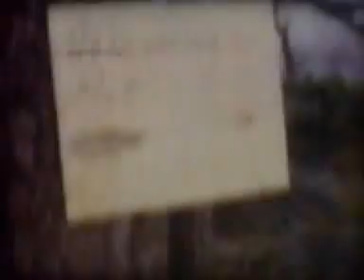Vågsbygd Skolemusikkorps - Korpsstevne i Vågsbygd 1962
I 1962 var det musikkstevne i Vågsbygd. Dette er en av de eldste filmene fra Vågsbygd Skolemusikkorps.